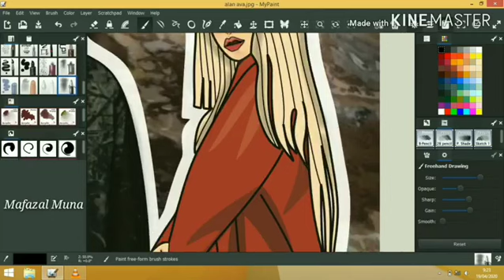Alan Walker & Ava Max - Illustration